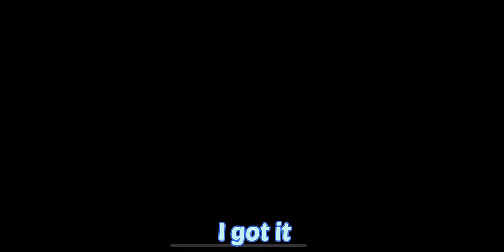[❖] Steven Universe Future: Era 3 RP - Showcasing You How To Get All The Diamonds Trials!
Timestamps:
Intro - 0:00
White diamond trial - 0:15
Blue Diamond trial - 9:33
Yellow diamond trial - 17:07
Green diamond New form - 24:19